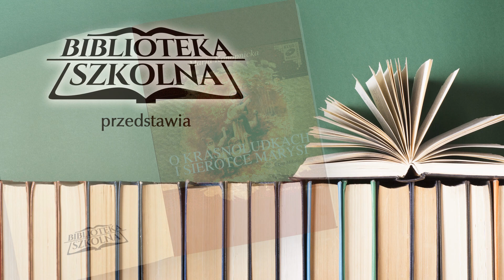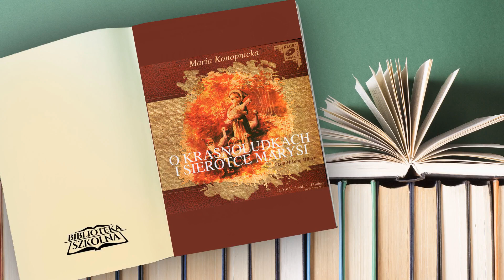2. O krasnoludkach i sierotce Marysi: Jak nadworny kronikarz króla Błystka rozpoznawał wiosnę 1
O krasnoludkach i sierotce Marysi
Autor: Maria Konopnicka
Czyta: Mikołaj Müller
Kategoria: Dla dzieci
Długość: 6 godzin 18 minut

Jeśli chcielibyście poznać zwyczaje krasnoludków i odwiedzić ich niezwykłe królestwo, koniecznie sięgnijcie po baśń Marii Konopnickiej „O krasnoludkach i sierotce Marysi”.
Co prawda właśnie jest lato i małe stworzonka właśnie ochoczo wyszły spod ziemi, gdzie na co dzień mieszkają, aby pomóc kilku osobom w potrzebie, ale autorka zadbała o to, aby słuchacze mogli poznać kilka krasnoludkowych tajemnic. Oraz oczywiście sympatycznego Koszałka-Opałka.
Wzruszająca i ponadczasowa historia z pogranicza rzeczywistości i fantazji to znakomity wybór dla małych miłośników baśni i opowieści z krainy czarów. To również uniwersalna opowieść o wzajemnej pomocy.
Historia gęsiarki Marysi od ponad stu lat zachwyca dzieci i dorosłych i doczekała się licznych adaptacji. Nagranie jest znakomitą okazją, aby opowieść Konopnickiej zaprezentować najmłodszym słuchaczom. Nagranie „O krasnoludkach i sierotce Marysi” przygotowane przez wydawnictwo MTJ ukazało się w interpretacji Mikołaja Mullera.
Maria Konopnicka jest także autorką innych mądrych i pięknych historii, których można posłuchać, między innymi „Nasze szkapy”, „Dymu” oraz „Szkolnych przygód Pimpusia Sadełko”.